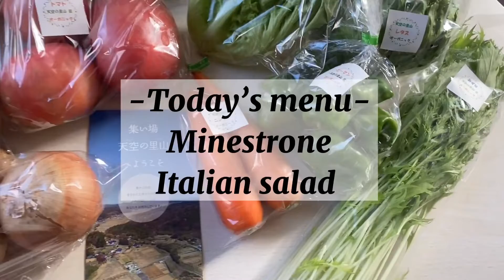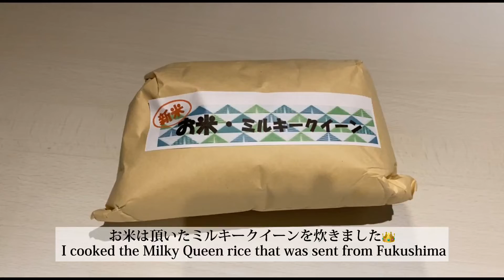【Food Project Fukushima】ミネストローネとイタリアンサラダ / Minestrone and Italian salad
この動画はFu.Miが2021年10月に作成しました。This video was made by Fu.Mi in October 2021.